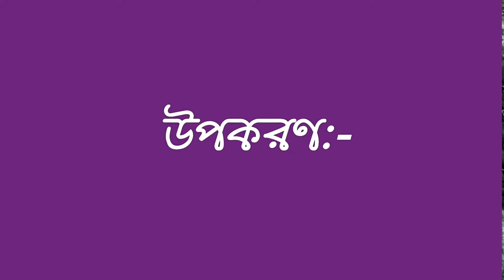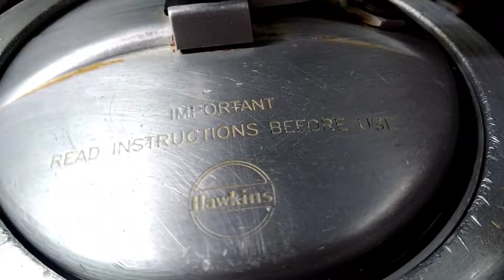গোটা আলুর দম... একদম নিরামিষ পদ্ধতিতে... রেসিপি 42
একঘেয়ে আলুরদমের থেকে একটু আলাদা
উপকরণ:-
1)গোটা আলু
2)আদা
3)টমেটো
4)কাঁচালঙ্কা
5)চারমগজ
6)হলুদ গুঁড়ো
7)লঙ্কা গুঁড়ো
8)টকদই
9)তেজপাতা
10)শুকনোলঙ্কা
11)গোটা জিরে
12)গোটা গরমমশলা
13)ধনেপাতা
14)ঘি
15)সাদাতেল
16)নুন
17)চিনি